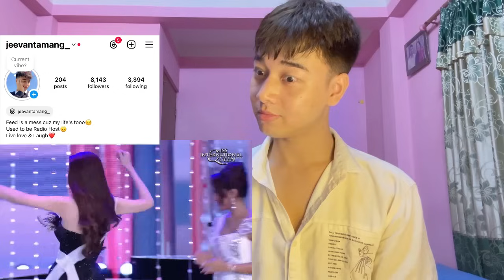Miss International Queen 2024 l TOP 6 | TOP 3 | Q&A | Crowning Moment | REACTION (Fair or Not???..)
Miss International Queen 2024 l The Crowning Finale

Jeevan reacts

Jeevan reacts

Fuschia Anne Ravena